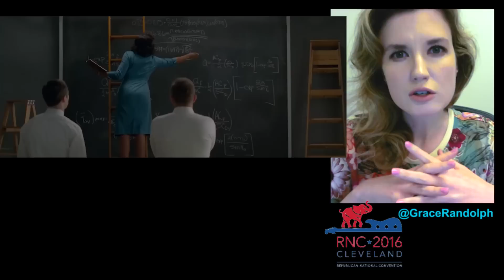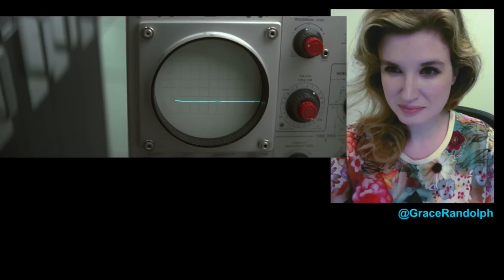Hidden Figures Trailer Reaction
Hidden Figures Trailer Reaction today! Beyond The Trailer's reaction & review of official trailer for Hidden Figures 2017 with Taraji P Henson!

Hidden Figures Trailer Reaction today! Beyond The Trailer host Grace Randolph's reaction & review of the official trailer for Hidden Figures, the new movie about black female mathematicians working at NASA on the space program! Taraji P Henson and Octavia Spencer star!  Share your own reaction to the Hidden Figures trailer before you see the full movie! And be sure to make Beyond The Trailer your first stop for movie and entertainment news here on YouTube today!